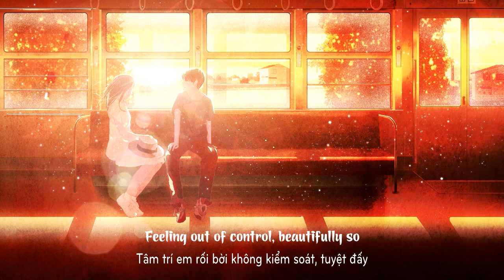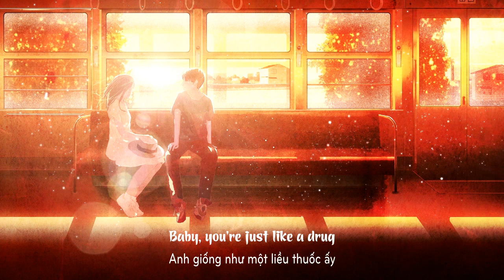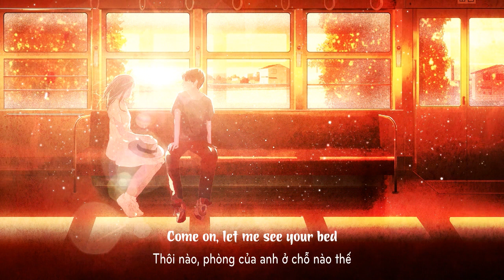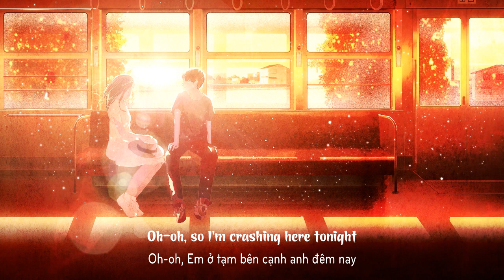Lyrics + Vietsub || Illenium - Crashing ft. Bahari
Lyrics :

[Verse 1]:
Intoxicating your kiss
Intoxicating your lips
Nobody does it like this
I find it hard to resist, oh-ooh
Feeling out of control, beautifully so
What’s coming over me?
It’s a total eclipse of rationality

[Pre-Chorus]:
I don’t usually say this
I don’t usually play this game
Yeah, I know I’m not faded
But it kinda feels that way
But I think I should let you know
That baby, baby I don’t, I don’t wanna go
[Chorus]:
How could I go home when I feel like I belong?
In your arms, it’s like Champagne
Feel it pouring in my veins
Yeah, I got myself too drunk on you to drive
So I’m crashing here tonight
(Ooh-ooh)
Tonight
(Ooh-ooh)
Tonight (Ooh-ooh)
Oh-oh, so I’m crashing here tonight
[Verse 2]:
Hey, are you really this good?
Damn, are you really this good?
Baby, you’re just like a drug
I’d bottle you up if I could, oh-ooh
Feeling out of control with your chemicals

 [Pre-Chorus]:
[Chorus]:
(Ooh-ooh)
Tonight
(Ooh-ooh)
Tonight (Ooh-ooh)
[Bridge]:
How could I go home
When you’re all I wanna know?
Come on, let me see your bed
It’s too late for this to end
[Chorus]:
(Ooh-ooh)
Tonight
(Ooh-ooh)
Yeah I’m crashing here tonight
(Ooh-ooh)